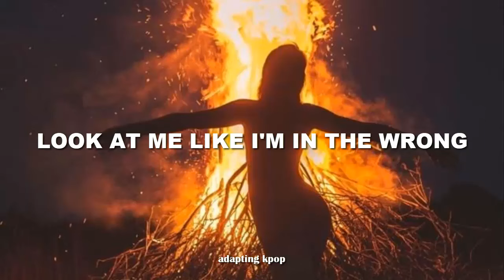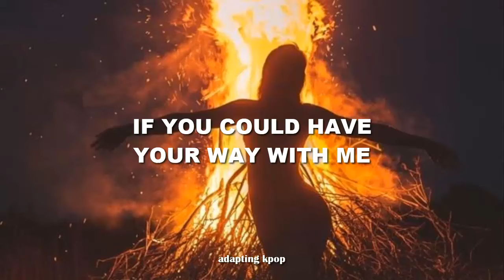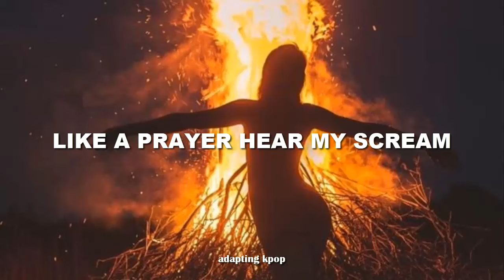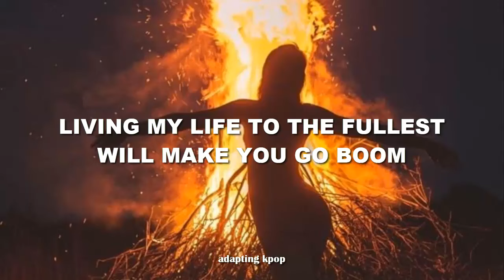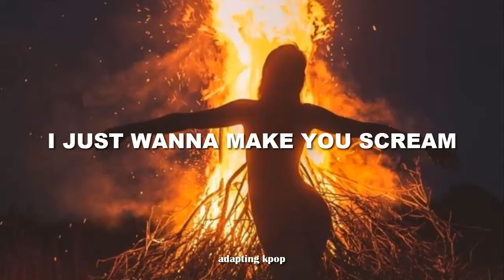Dreamcatcher - Scream (Singable English Lyrics)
• Artist: Dreamcatcher
• Song ♫: Scream
• Album: The Tree of Language
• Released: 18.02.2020